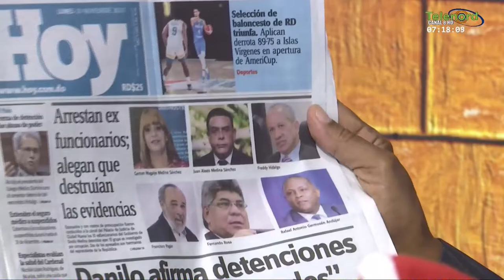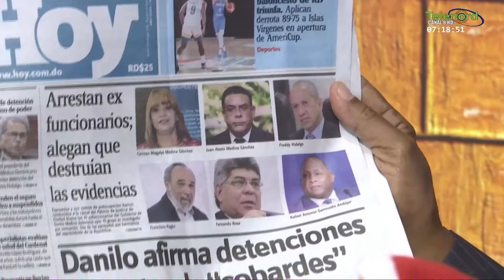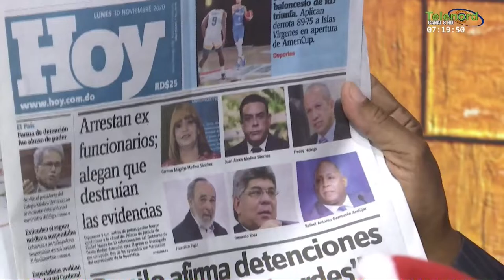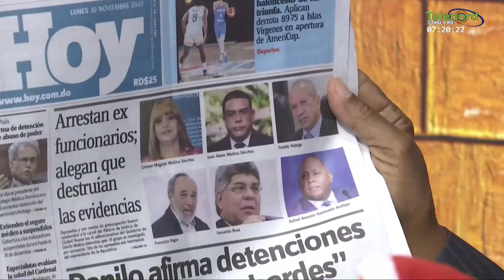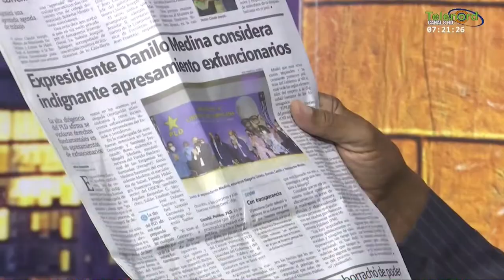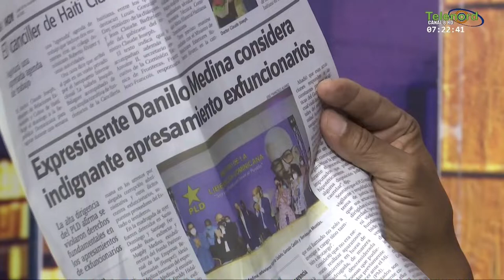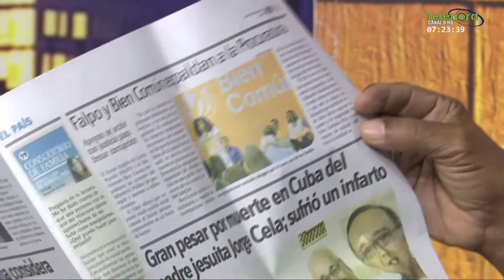Leonel no tiene calidad moral y por eso debe ser “jalado” por la justicia dice Manolo Bonilla